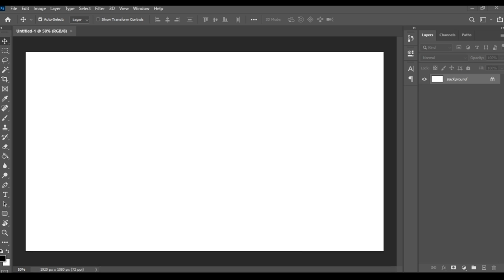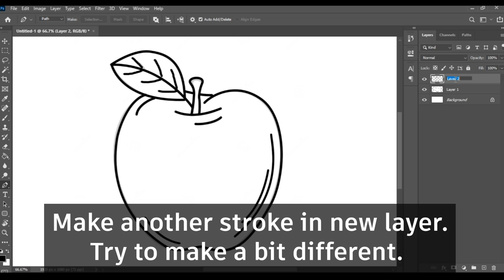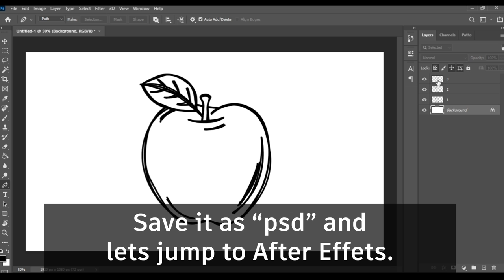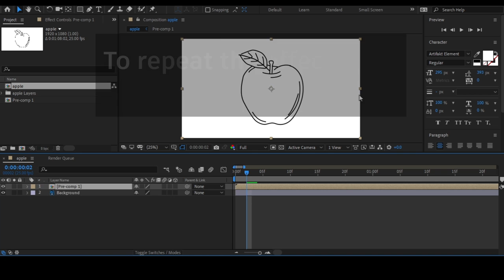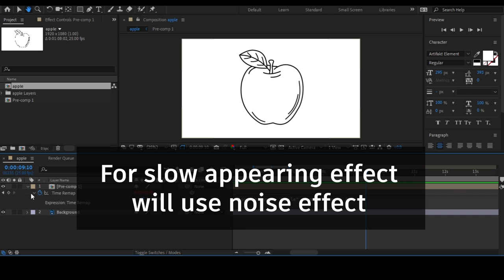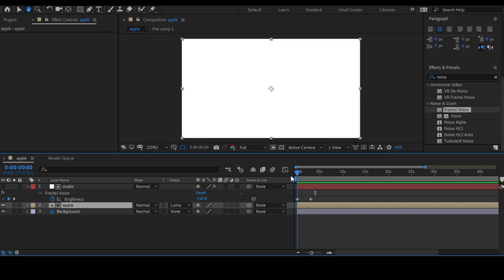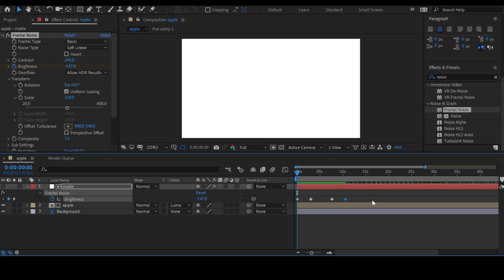How to Animate a Boiling Line | How to create wiggly animation lines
Boiling lines are really easy to do and can be great
for long pauses and to break up still frames!
In this video I will show you how to create wiggly type of animation using Photoshop and After Effects. It is very simple animation so please follow the video.

animation,tutorial,how to,2d,tvpaint,boiling line,
technique,tvpaint 11 pro,flash,toonboom,how to animate,
storytime,storytime animation,illustration,film,short film,
free,design,visdev,character design,character,